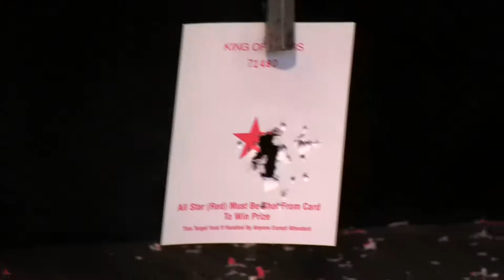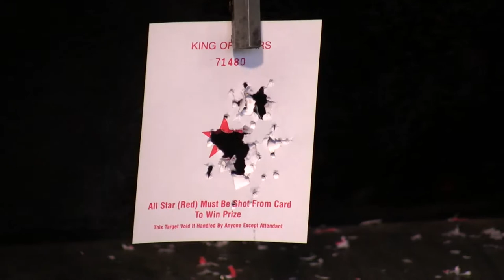Armstrong Fair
I weigh the most.